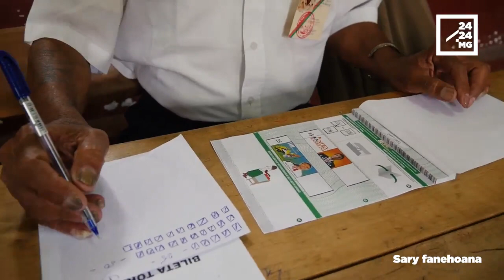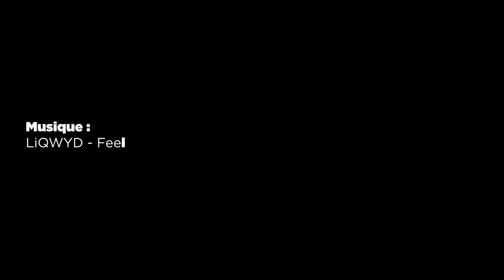KARAMPANONDRO MITOVY LAHARANA – MIANTSO NY HANOKAFANA FANADIHADIANA NY ROHY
Nohamafisin’ny fiarahamonim-pirenena avy amin’ny hetsika Rohy ny fisiana karampanondro mitovy laharana ao anaty lisi-pifidianana. Nanamafy anefa i Harijaona Andriamoraniaina, mpandrindra ny hetsika Rohy, ny 13 martsa teny Ambatonakanga fa mila mametraka fomba fiasa vaovao sy matotra mba hahafahana manara-maso ny lisi-pifidianana araka ny tokony ho izy.